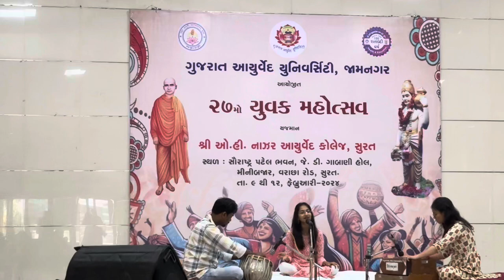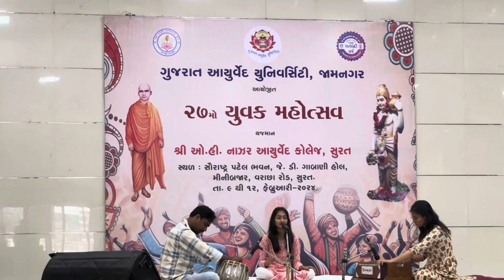Raag bhairavi 27th youth festival GAU jamnagar by gov ayurved clg junagadh